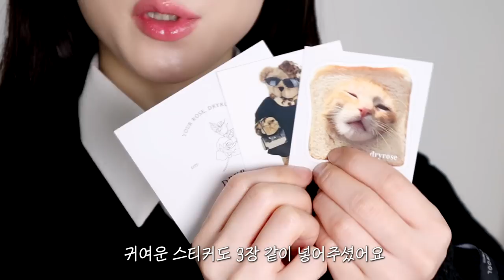가디건+원피스가 11,000원?🤭지그재그에서 궁금한거 다~사봄! 갓성비 50만 원 쇼핑 하울 [가디건,셔츠,원피스,부츠,청바지,긴팔]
유하! 오느르운 지그재그에서 구입한 숖힝 하울을 해봤숨댱!
하다보니까 너무 길어서 반 잘라서 2편으로 나눴어요!!
곧 업로드 할테니 2편도 마니 보러와주세오.. ♥

*아래 공유 리워드를 통해 링크로 구매가 발생하면
제가 소량의 리워드를 받아 다음 하울에 도움이 됩니다..찡긋*

1.크림치즈마켓 - 프리지아 램스울 니트 가디건 + 크치made 크롭셔츠 투피스 44,000원

[따로도 구입할수 있더라구요! 따로 링크도 띄워놓을게용!]
-크치made 레이어드 남방 블라우스 22,500원

3.드라이로즈 - button jacket top set 26,000원

5.심플리무드 - 파라 컷팅 미들부츠 31,000원

[제가 구입한곳은 지금 판매 중지되어서 다른곳 링크 띄울게요!]
원더원더 - 워비 컷팅 워머 레더 미디 부츠 32,900원

6.히키모드 - 6cm 굽 주름 레그워머 레더 미들부츠 49,800원

[제가 구입한 곳보다 더 저렴한곳 발견해서 그 링크도 띄울게요!]
유더블린 - 투웨이 유니크 워머 하프 미디부츠 롱부츠 41,900원

7.위키드클로젯 - 알로하 골지 체크 니트 원피스 가디건 투피스 세트 11,300원

8.메이비실크 - 슬랙스처럼, 절개라인 세미와이드 데님pt 26,200원

9.메이비실크 - 체리 앙고라 크롭탑t 14,400원
[프리오더 기간이 지나서 17,800원이 되었어용!]

10.어반드레스 - 월계수 자수 크롭 후드 그레이 48,300원
[공홈에서 62,100원 인데 지그재그에서 더 저렴하길래 링크 띄워욤!]